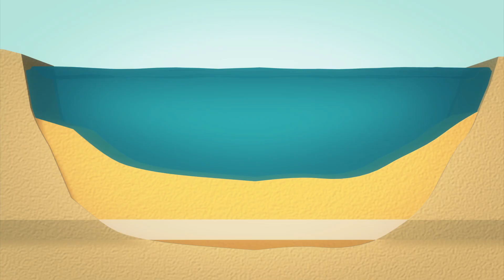Bosphorus rail tunnel links Europe and Asia in Istanbul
Turkey has opened the Marmaray tunnel, a 3-billion-euro underwater rail tunnel under the Bosphorus Strait that connects Europe and Asia, the two continents spanned by Turkey.

The opening of the tunnel coincides with the 90th anniversary of the founding of the Turkish Republic and was presided over by Turkish Prime Minister Recep Tayyip Erdogan.

The tunnel is 13.6 km long and is buried 60 m beneath the seabed of the Bosphorus Strait, setting a world record for the deepest tunnel, according to Turkish government officials.

It is part of a 76 km underground railway project known as the Marmaray line. The tunnel allows access to both the Asian and European sides of the city via the metro system.

The railway tunnel took nine years to build. In the first phase of the project, steel-lined pre-cast concrete sections were laid and buried into a trench dug into the sea bed. Then 12.2 km of tunnel was bored into the nearby landmass to make a passage through the strait.

Around 40,000 objects, including a graveyard of Byzantine ships, were unearthed while digging the underwater trenches.

Japan's Bank for International Cooperation contributed 735 million euros to finance the project. Japanese Prime Minister Shinzo Abe was also present at the official opening of the tunnel.

The tunnel was first conceived of more than 150 years ago by Ottoman sultan Abdoul Medjid. Its construction finally began in 2004 under Erdogan, then the mayor of Istanbul.